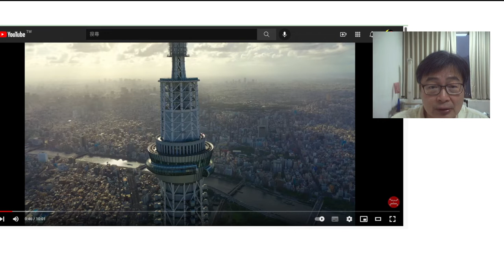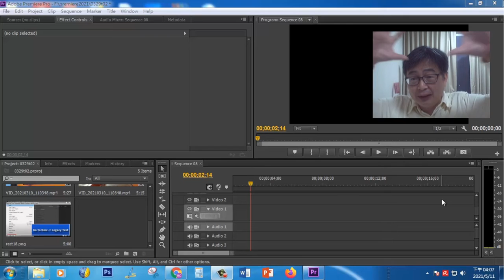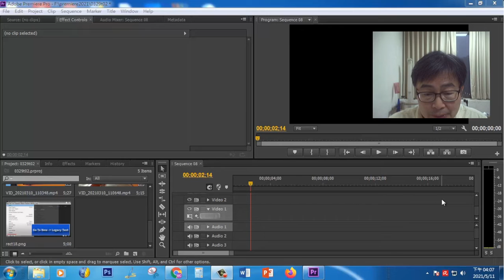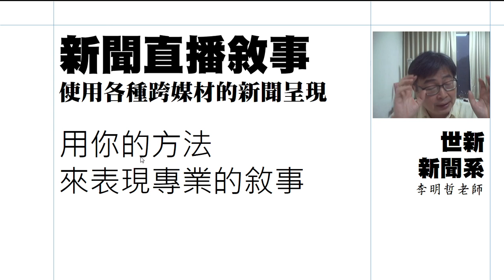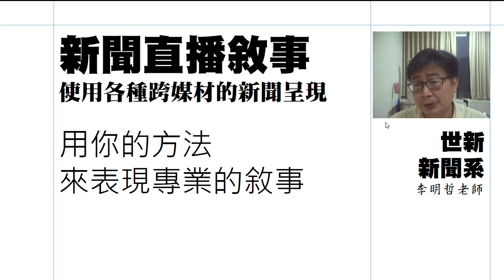影音新聞直播播導／數位傳播新科技專題製作（01）